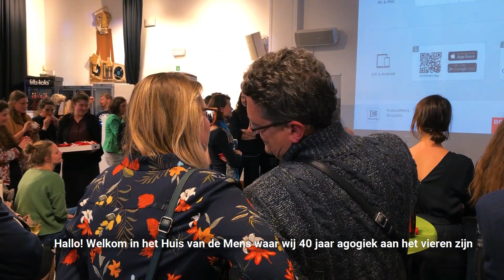40 jaar agogiek | Aftermovie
Het was verzamelen geblazen in het Huis van de Mens, voor de veertigste verjaardag van de agogiekopleiding aan de VUB. Studenten, alumni en professoren kwamen samen om gezellig herinneringen op te halen en het belang van deze unieke opleiding nog eens extra te onderstrepen. Lees meer over de opleiding op